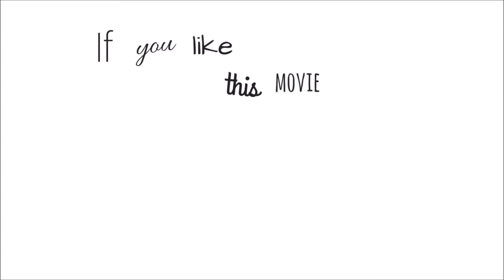The Sims 4 Starter Houses #19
Music in intro: Pop Happy - Water Lily
Music in video: